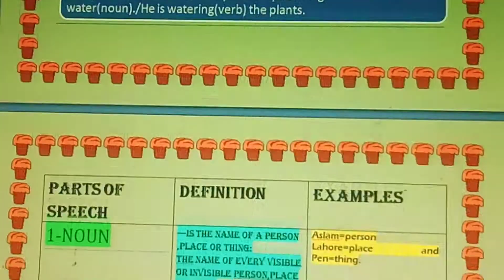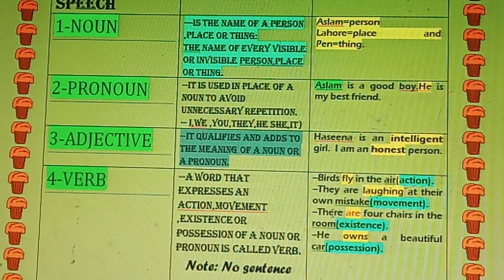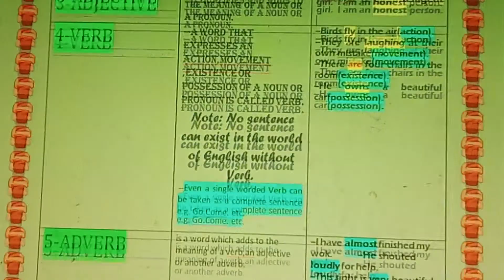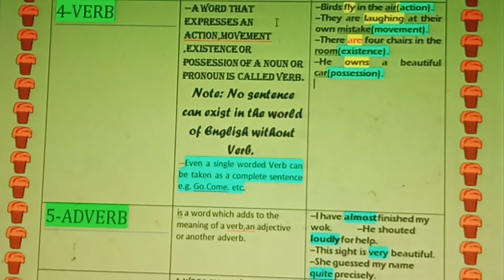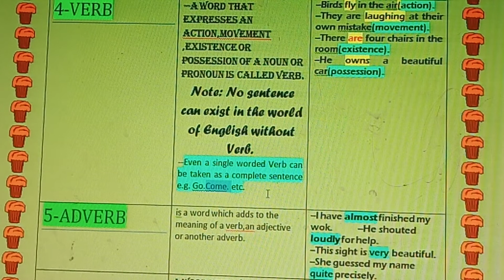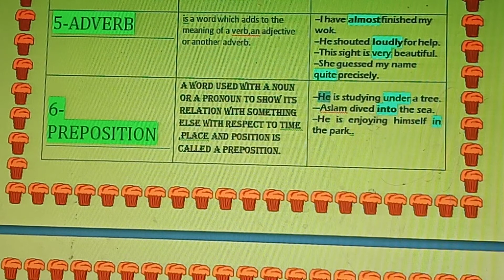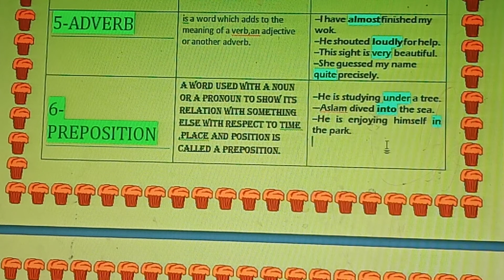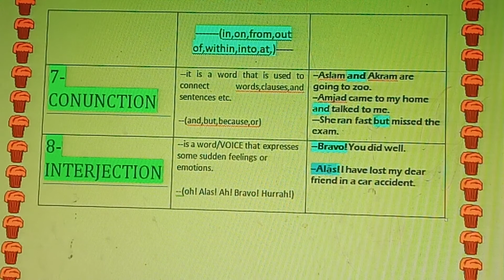Parts of Speech/An introduction /Functional English/English Grammar Series.